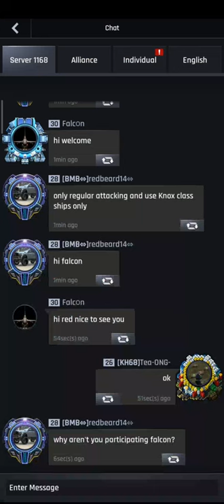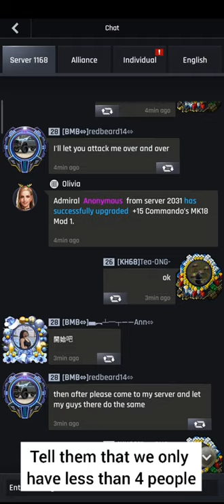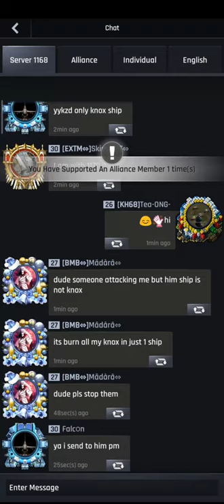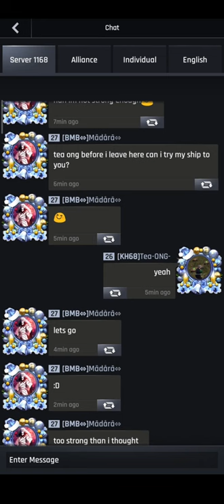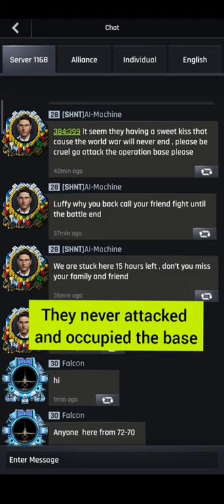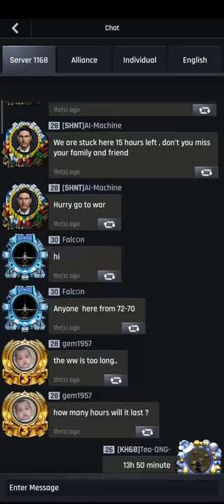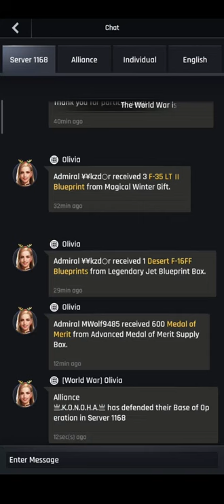Last time World war 1168-1172/server merge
22 December
1166+1168+1170+1172=2074
server merger.Last time world war 1168server and 2021